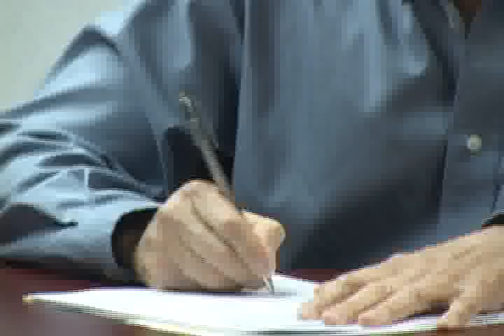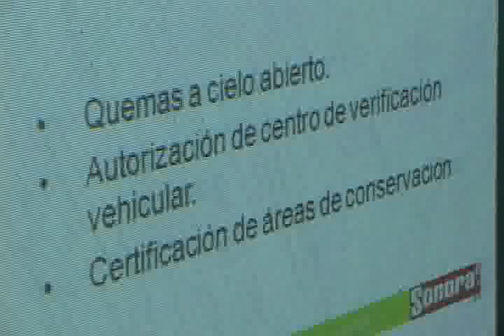NOTICIAS SONORA, FIRMAN CONVENIO DE COLABORACION REPRESENTANTES DEL CEDES Y DE LA INDUSTRIA MAQUILADORA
NOTICIAS SONORA, FIRMAN CONVENIO DE COLABORACION REPRESENTANTES DEL CEDES Y DE LA INDUSTRIA MAQUILADORA PARA TRABAJAR POR EL MEDIO AMBIENTE EN SONORA,